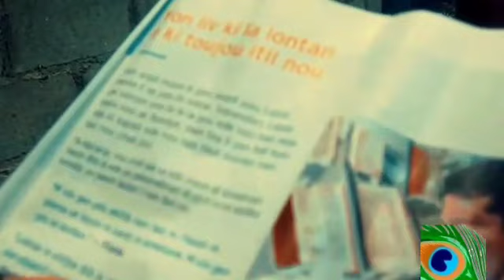gad sak rive yon nèg temwen jewova 😄😄😄